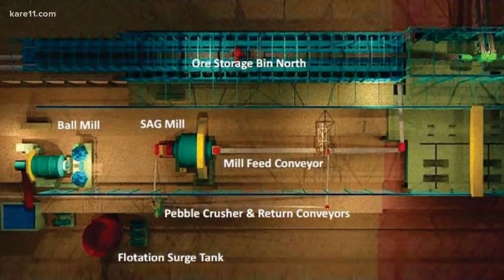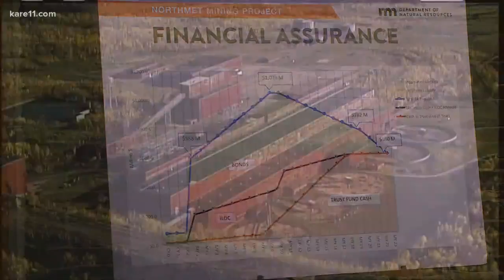PolyMet copper-nickel mine gets green light from MN regulators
Environmental groups are criticizing a decision by Minnesota regulators to approve permits for a long-planned copper-nickel mine they fear could someday pollute waters including Lake Superior.